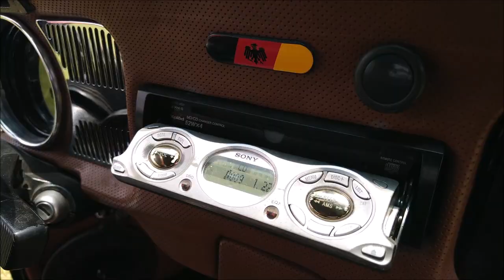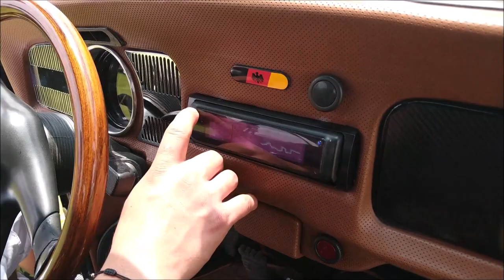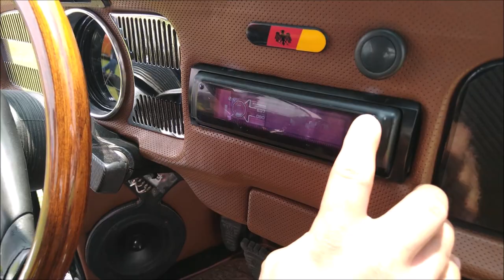¡Estéreo Sony Black Panel! Un clásico del Car Audio.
Durante nuestro recorrido por la zona de exhibición de los autos que participaron en el Ultimate VAG, realizado en Cuautitlán Izcalli, Estado de México, nos encontramos este Escarabajo con un estéreo Sony Black Panel, un clásico dentro de la industria del  Car Audio, si no lo conocías, aquí te lo presentamos!!!